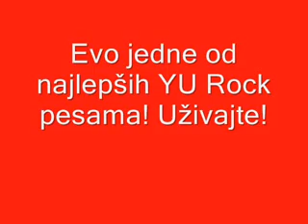Igra Rokenrol Cela Jugoslavija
:D Najbolja pesma na svetu